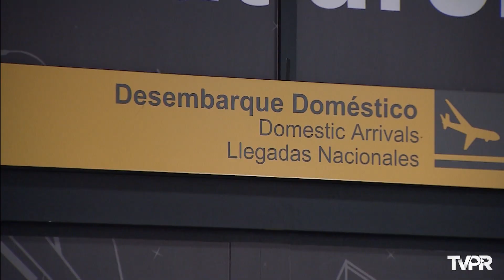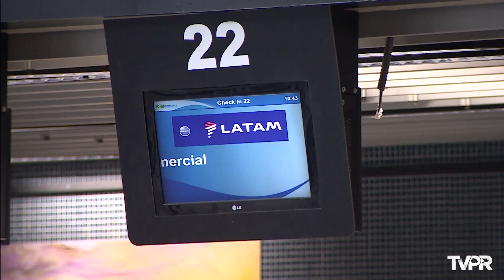Gov. Carlos Massa Ratinho Jr - Voe Paraná LATAM | (30/08/2019)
Em um evento no Palácio Iguaçu, a companhia aérea Latam anunciou o lançamento e a ampliação de mais de 70 voos dentro do Paraná.